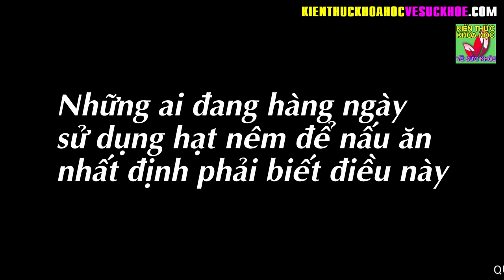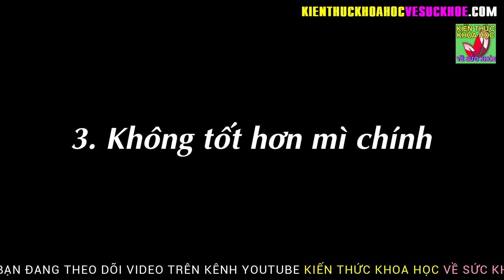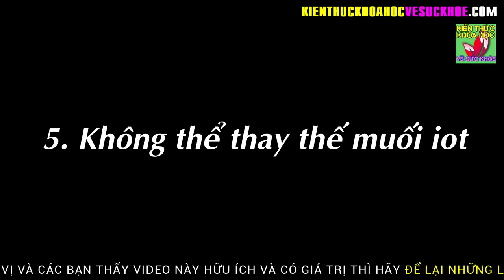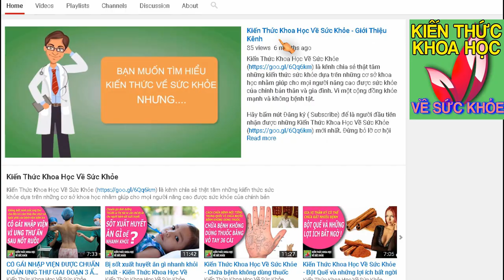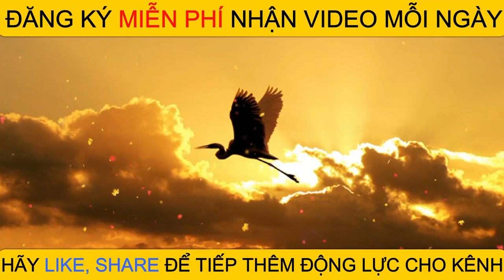5 SỰ THẬT VỀ HẠT NÊM BÀ NỘI TRỢ NÀO CŨNG PHẢI BIẾT ĐỂ GIỮ SỨC KHỎE GIA ĐÌNH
Kiến Thức Khoa Học Về Sức Khỏe - 5 SỰ THẬT VỀ HẠT NÊM BÀ NỘI TRỢ NÀO CŨNG PHẢI BIẾT ĐỂ GIỮ SỨC KHỎE GIA ĐÌNH.

Nhiều bà nội trợ đang coi hạt nêm như gia vị không thể thiếu cho các món ăn. Tuy nhiên, bạn cần lưu ý những điều dưới đây khi sử dụng.

- 70 TUỔI NHƯNG VẪN TRẺ NHƯ 50 NHỜ KIÊN TRÌ MỖI NGÀY UỐNG 1 THÌA BỘT NÀY
- 60 TUỔI VẪN GIỮ ĐƯỢC LÀN DA SÁNG MỊN NHƯ ĐÔI MƯƠI NHỜ BIẾT BÍ QUYẾT NÀY
- 10 BÍ QUYẾT NÂNG CAO TUỔI THỌ LÀM ĐƯỢC HÀNG NGÀY ĐẢM BẢO KHỎE MẠNH TỚI GIÀ
- 5 ĐIỀU KHÔNG NÊN LÀM VÀO BUỔI TỐI CẢ ĐÀN ÔNG VÀ PHỤ NỮ ĐỀU NÊN BIẾT
- 10 MÓN ĂN KHOÁI KHẨU CỦA TẾ BÀO UNG THƯ BẠN ĐANG NUÔI DƯỠNG CHÚNG HÀNG NGÀY MÀ KHÔNG HAY
- 4 THÓI QUEN UỐNG NƯỚC ĐANG BÀO MÒN THẬN CỦA BẠN MỖI NGÀY MÀ KHÔNG HỀ BIẾT
- 9 BÀI TẬP GIẢM MỠ BỤNG DƯỚI SIÊU NHANH HIỆU QUẢ CHỈ 5 PHÚT MỖI NGÀY
- 10 LOẠI THỰC PHẨM TẾ BÀO UNG THƯ RẤT SỢ NHỚ NHẮC NHAU ĂN THƯỜNG XUYÊN
- TIẾN SĨ MỸ CHỈ RA 8 DẤU HIỆU UNG THƯ ĐẠI TRÀNG VÀ CÁCH PHÒNG NGỪA HIỆU QUẢ